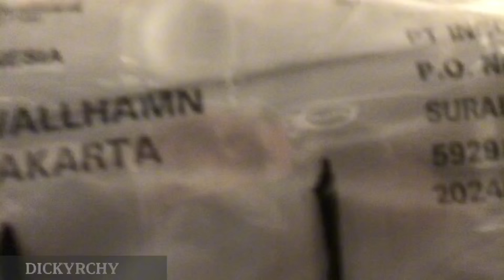PENGIRIMAN 6 UNIT CHASSIS VOLVO B11R | KONVOI PENGIRIMAN CHASSIS‼️chassis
hallo guys...
kembali lagi di channel saya, hari ini ada pengiriman 6 unit chassis volvo B11R yang dimana salah satu dari ke enam unit ini sudah saya sebutkan di dalam video ada yang masuk ke karoseri tentrem. jadi 5 unit lagi akan masuk ke karoseri mana dan milik PO siapa yaa...??? terus pantengin channel saya agar tidak ketinggalan informasi nya yaa guys...

selamat menyaksikan...!

SPESIFIKASI VOLVO BUS B11R:
Engine model : Volvo D11A, 6 cylinder, in-line, 370 H
Transmission : ZF 6AP2000B
Axle configuration : 6x2
Rear Axle : 4,63
Axle capacity (FR/RR) Kg : 7,500/19,000
GVW (kg) : 26,500
Suspension (FR/RR) : Air suspension
Brake : pneumatic disc brake with EBS and ESP as start
Tyre : 275/80 R22,5